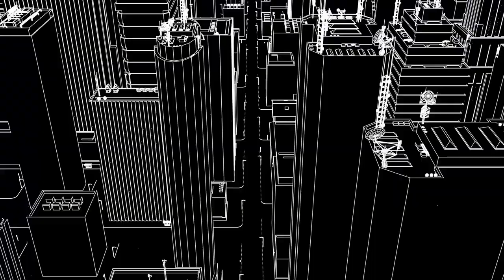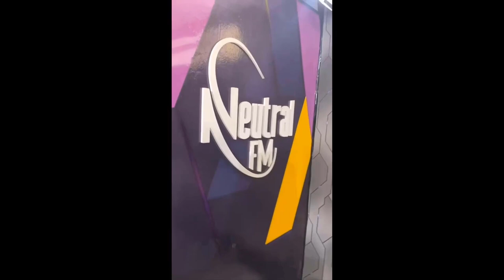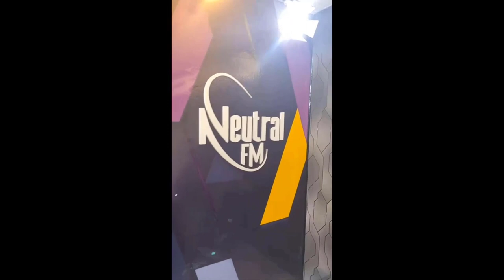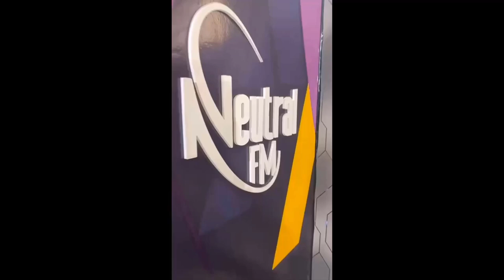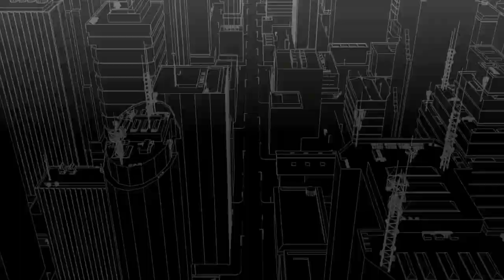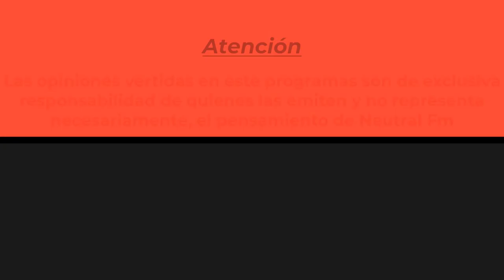Primicias sin límites, con el apóstol Samuel Jones / Zona Neutral